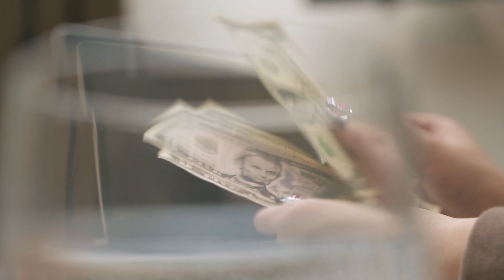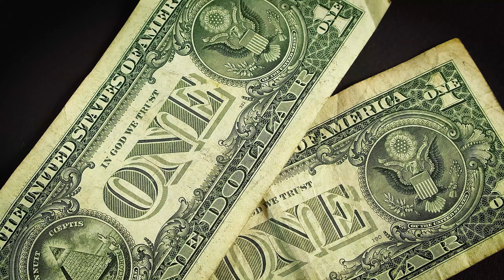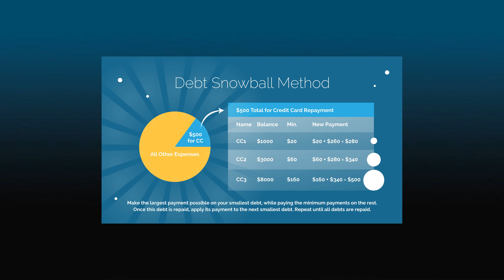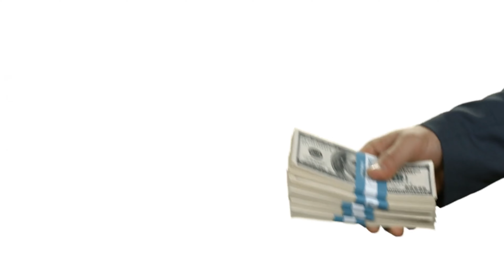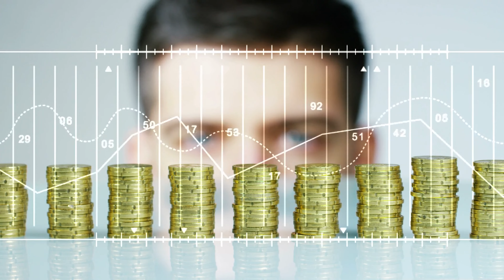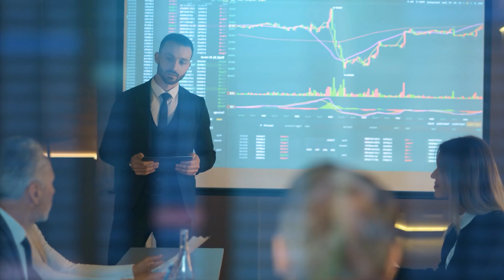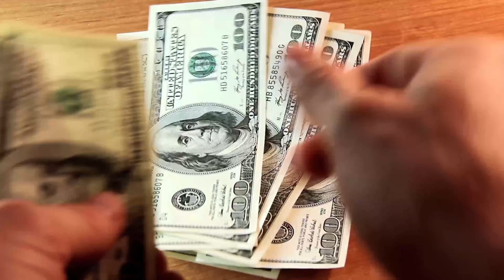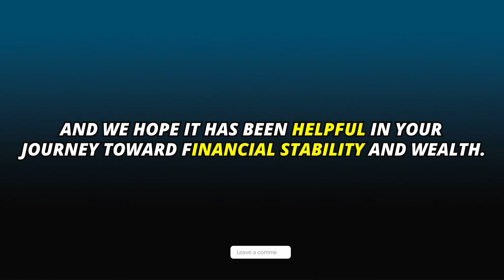Debt: The Unstoppable Force Secretly Crushing Your Dreams!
Are you tired of being overwhelmed by debt and feeling like your financial situation is out of control? Well, you're not alone! In this ultimate in-depth guide on how to pay off your debts and achieve financial freedom, we will provide you with a step-by-step approach to help you take control of your finances and build wealth. We'll also discuss how to manage credit cards, create a financial plan, achieve financial goals, and build wealth. First, we'll help you understand the types of debt and how interest rates impact your strategy. Then we'll dive into the steps you can take to pay off your debt, including creating a budget, tracking your expenses, and identifying areas where you can cut back. We'll also discuss specific strategies to pay off your debt more quickly, such as using the debt snowball method or consolidating your debts. Being debt-free means having more control over your finances, less stress, and anxiety, and being better prepared for unexpected expenses or emergencies that may arise. So, let's take control of our finances and achieve financial freedom together!

🎬SUGGESTED VIDEO
Don't forget to watch 📽 Our other video. Please check them out :

GET YOUR OWN COFFEE TABLE BOOK FILLED WITH MY BEAUTIFUL LANDSCAPE IMAGES FROM AROUND THE WORLD

ELECTRONICS TO OPTIMIZE YOUR BUSINESS

SAVE MONEY ON COMPUTERS TABLETS & COMPUTERS

Make Your Own App and Publish on App Stores in minutes - No Coding Needing

If you need help starting or growing your business, give us a call